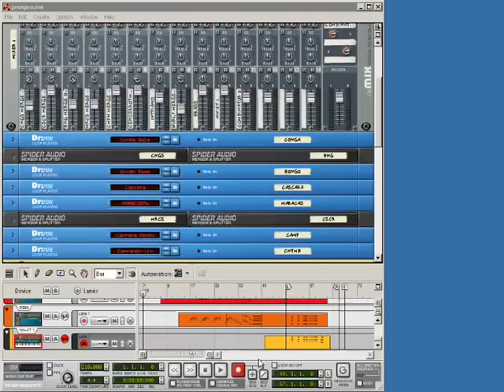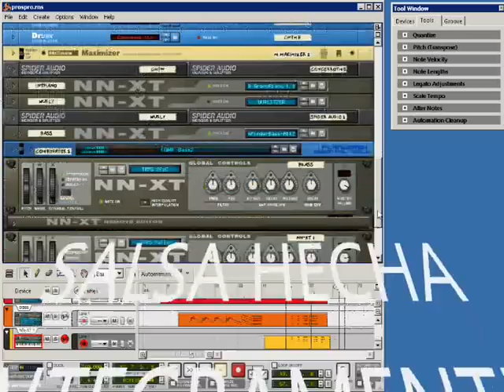salsa hecha con reason 4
un ejemplo de como suenan los loops salseros todo con reason 4